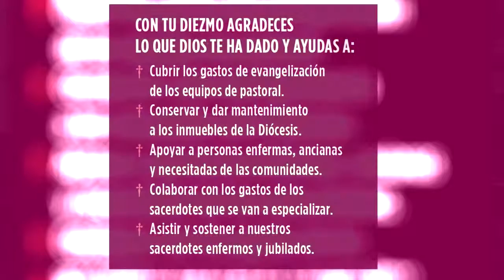COOPERACIÓN DIOCESANA 2016